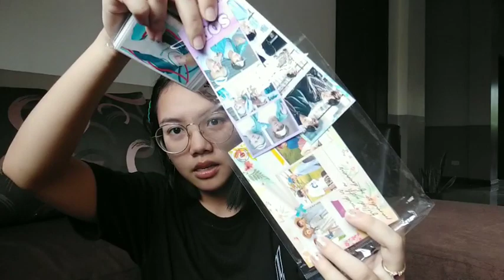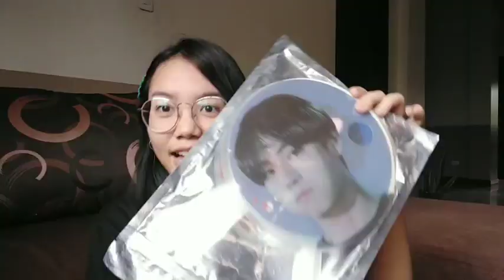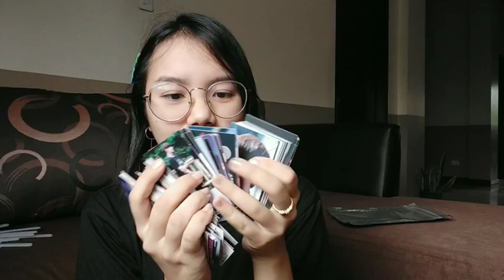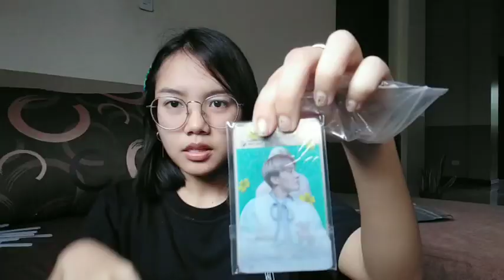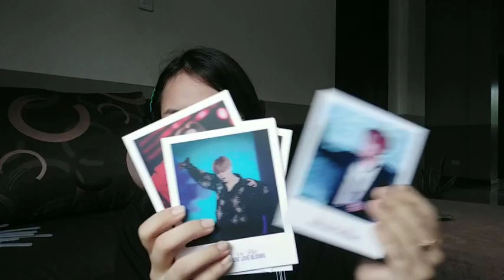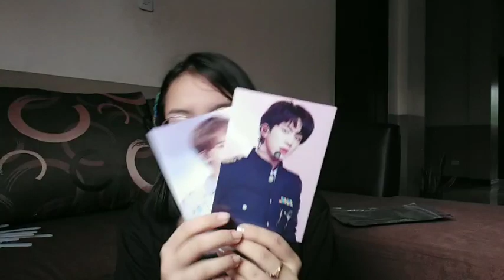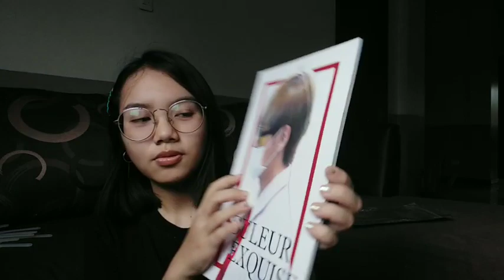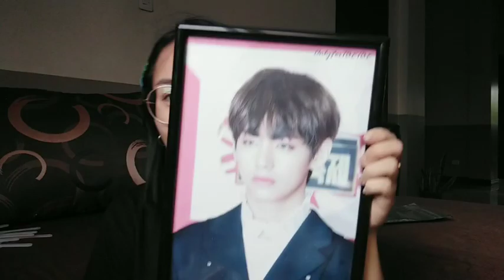VLOG#12: BTS Merch Collection 2020 Part 1 | Philippines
🌿 This is my BTS Collection since 2017.
Part 1 is all about my Fansite, Fanmade, Unofficial Merch.
Sorry for my voice ~ please use headphones or earphones for better quality.